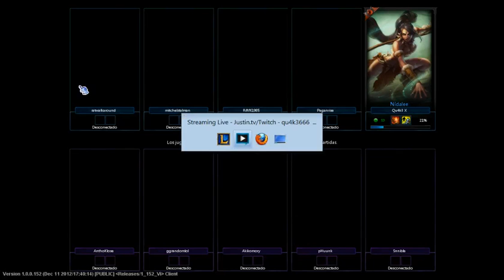DIRECTO (14-dic) - League of Legends - Parche Nidalee